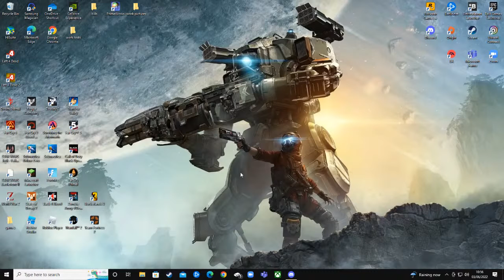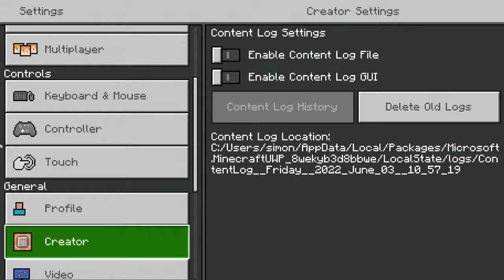max and hannah play minecraft